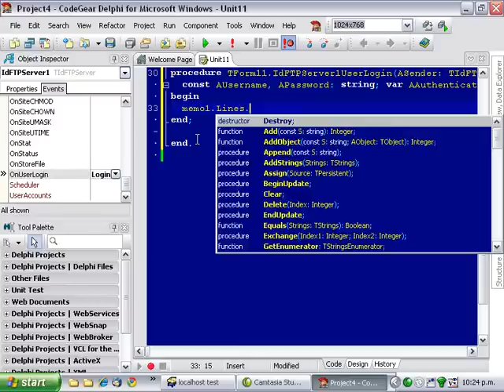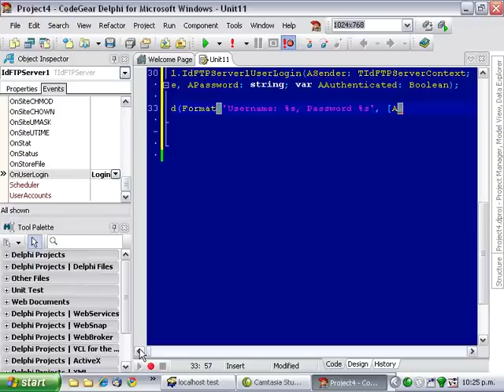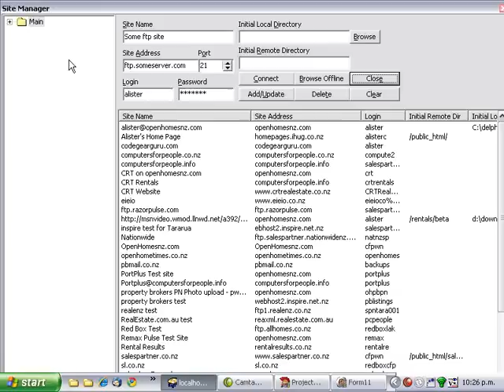Delphi Programming Tutorial #55 - FTP Password Recovery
In this Delphi Programming tutorial we write a single line of code which allows us to recover ftp passwords.

On this YouTube Channel, Alister has created many hours of video tutorials to help you learn Delphi Programming in efficient and effective ways.  Using his lessons, you will programme faster and better, skills applicable for beginners through to experts wanting to expand their programming and coding proficiency.